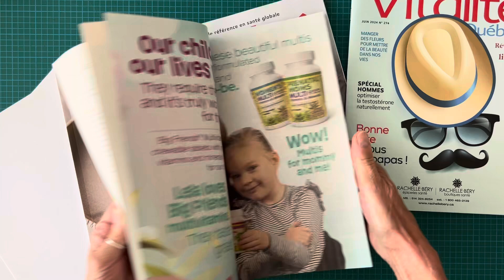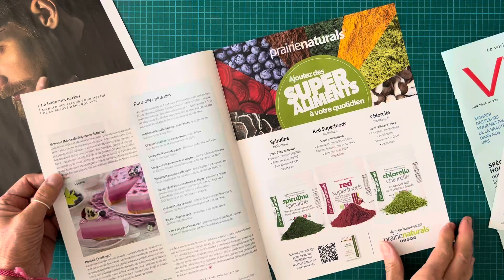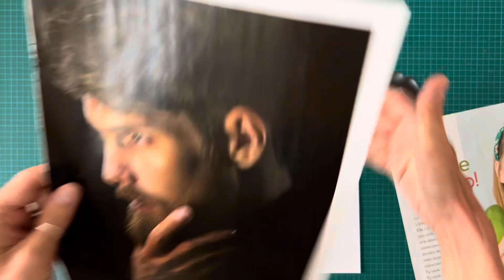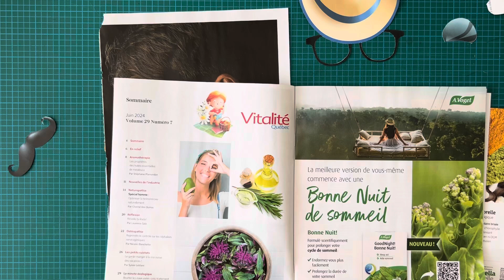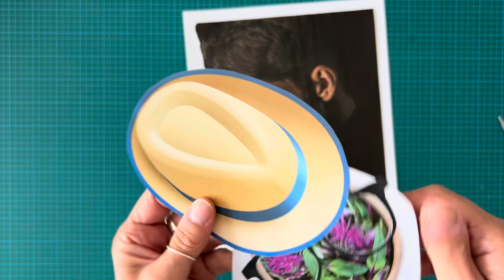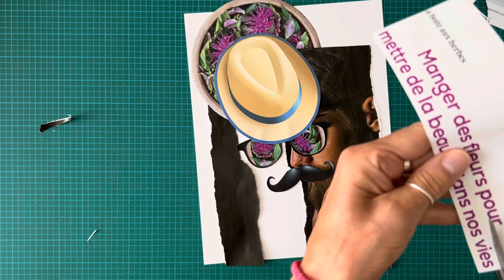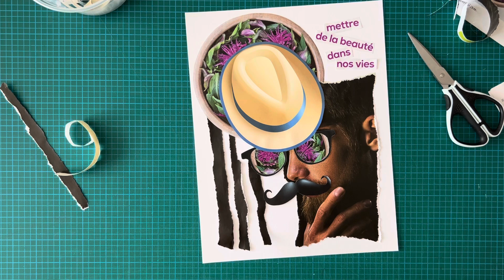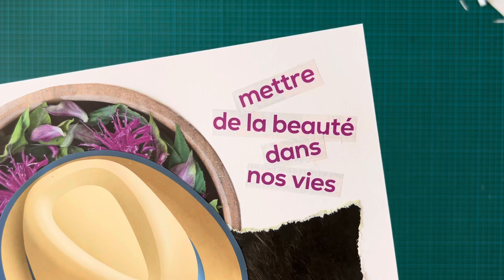COLLAGE VITALITÉ juin 2024 😎 👓 🥸collager avec une seule revue et MERCI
Collage Vitalité juin 2024 ✂️ Un défi mensuel pour faire un collage en n’utilisant que les images/textes contenus dans la revue Vitalité Québec. En anglais on appelle ça un « one source » collage, un collage avec une seule source/revue. Ça se fait avec n’importe quelle revue. Celle que j’utilise, Vitalité Québec, se trouve gratuitement dans les magasins d’aliments naturels. Je remercie Rachel Berry pour ce numéro de juin  :)

Je remercie également Nathalie Tremblay qui a relevé le défi Collage Vitalité avec la revue du mois d’avril! Mon bonheur quand je vois que mes vidéos vous inspire :) ô joie 🎉 Je te laisse le lien vers sa vidéo, n’hésite pas aller voir ça.

Mettre de la beauté dans nos vies
Collage analogue
11 x 8.5 pouces

Bonne inspiration!

C'est gratuit et la meilleure façon d'aider ma chaîne à grandir pour qu'elle puisse inspirer le plus de gens possible. On a tous besoin de petits moments zen :-) Clique aussi sur la cloche de notification pour ne rien manquer; je publie chaque semaine.